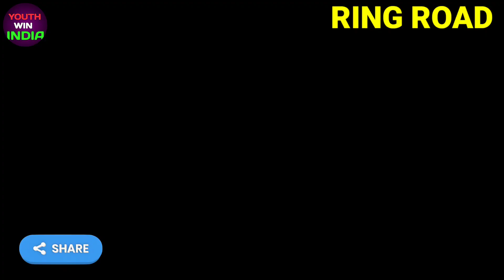KANPUR RING ROAD | Kanpur upcoming project 2022 | Kanpur metro | youth win india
kanpur upcoming project 2022,
kanpur upcoming projects,
kanpur future projects,
kanpur metro construction update,
kanpur development projects,
kanpur upcoming project 2022 april
New Kanpur master plan 2031
Trans ganga Hi-Tech city, Kanpur
Kanpur ring road
Motijheel area redevelopment project, Kanpur
Kanpur smart city
Kanpur lucknow expressway
Kanpur metro
Ghaziabad-kanpur expressway
Kanpur mega cluster leather park
Kanpur nodes, defence industrial corridor, up
Kanpur modern convention center
Kanpur ganga riverfront development project

NOTE:
All the photos and videos are showed in the video belong to be Respected Owners and not me. i give the credit for their work. We always appreciate original content makers and their sovereignty.Guys If You Have Any Issues About Copyright Queries So Please, just Comment Us. We Will Remove The Video In
24 Hours.